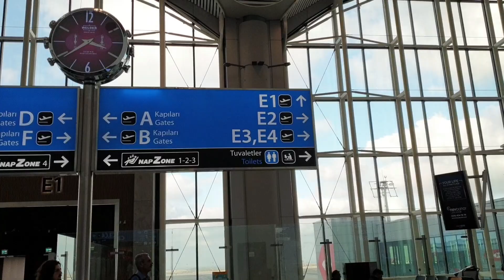터키항공 이스탄불 공항 라운지 역대급! Turkish Airlines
아시아나 비즈니스석 탑승시 가게되는 터키 이스탄불 아타튀르크공항 라운지
엄청 넓고 음식도 다양하니 이 정도는 되야 라운지지 하는 느낌
터키항공 라운지 Turkish Airlines